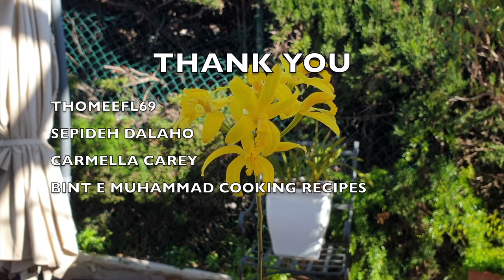SUBSCRIBERS INSPIRE| You color my life | Blooms for YOU! Episode 66 🌸🌺🌼💐Orchids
IT'S TIME TO GIVE BACK TO YOU! ❤️ Here is a compilation of clips of some orchids that have bloomed recently and to some degree, are still in bloom! The best way for me to show my appreciation to my subscribers, is to dedicate a blooming orchid to one of you! This way I can film them at their prime and hope to give you the best visual of the blooms. 2nd week of April 2022, some gems have opened up, giving me the opportunity to post another BloomsForYou video.
TIMESTAMPS:
00:00 - Blooms For You
00:16
02:14
05:00
08:13
11:32
My environment:
Mediterranean climate, hot summers / mild winters
45% - 85% humidity, with regular airflow
Thumbnail / Outro Image:   Bodum.westernscandinavia.org
Orchid growing supplies:
               Seramis, Akadama
Water: Reverse Osmosis
Insecticidal Soap
General PPM: 300 Summer, or in active growth
                          150 Winter, RO Water and KelpMax only